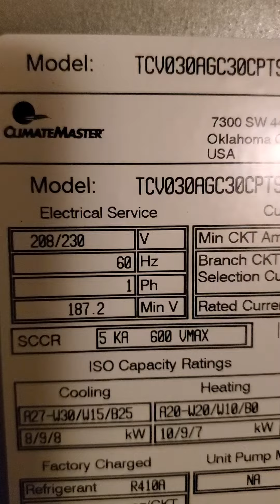Climate Master Fault Lite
Heat Pump Red Light showing a Posible Fault